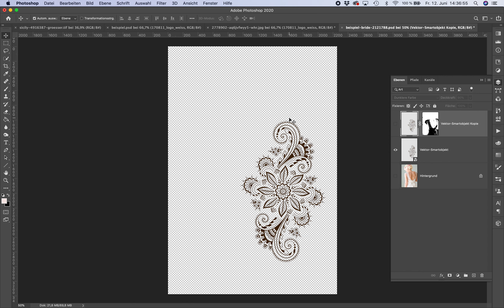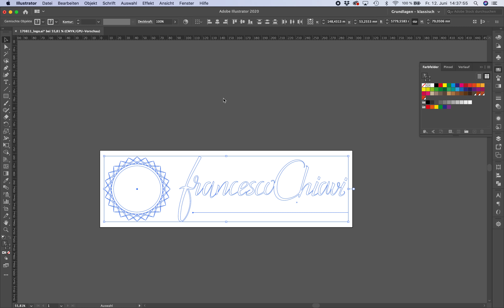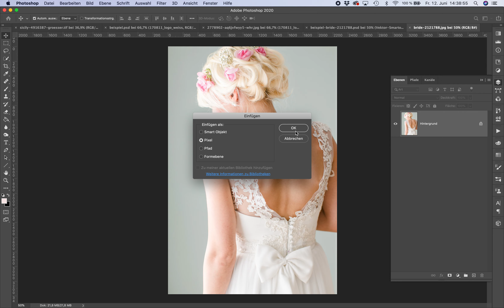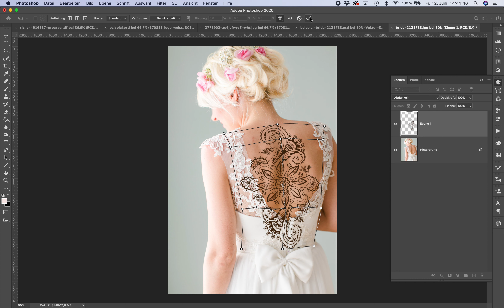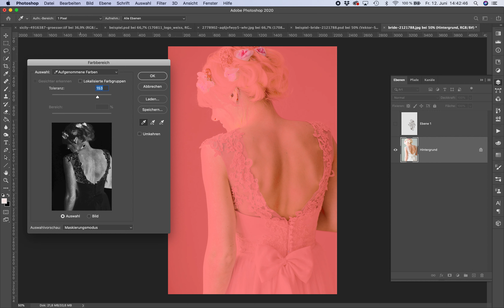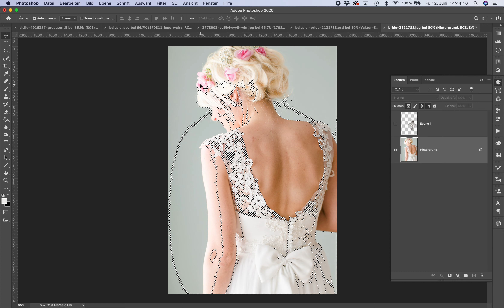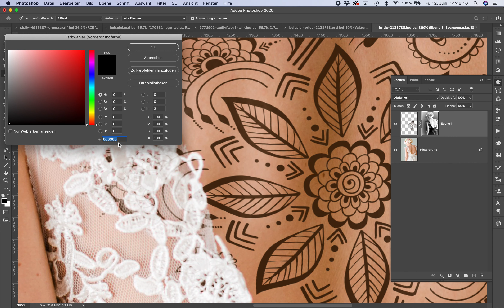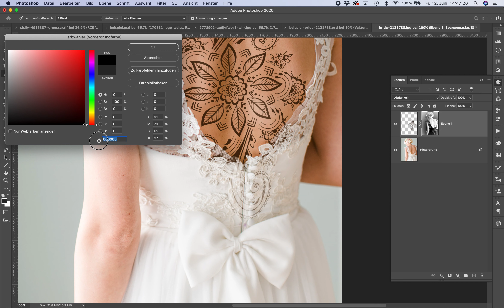PHOTOSHOP: Ebenen, Transformation und Mischmodus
PHOTOSHOP Tutorial: Fotomontage Tattoo - Ebenen, Transformation und Mischmodus